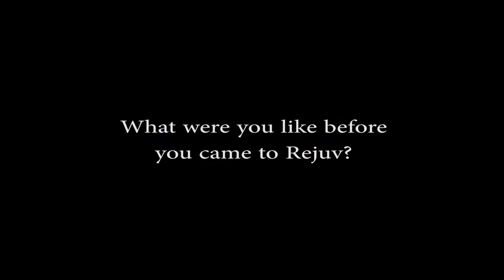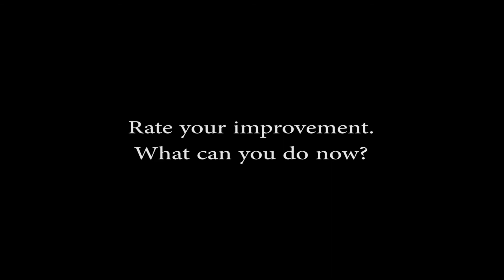This is my life! Stem Cell Knee Treatments are a No Brainer!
Your body has the ability to heal damaged tissues of all kinds.
It just needs the right environment and the appropriate growth factors, such as platelets and stem cells, to regenerate these tissues. See how this patient restored her life when having stem cell treatments on her knees.